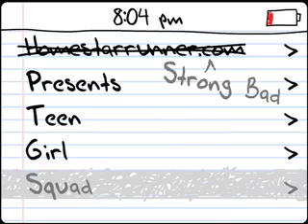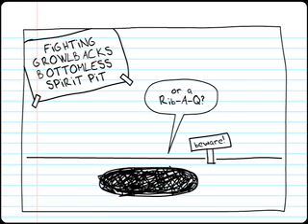Teen Girl Squad # 4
Teen Girl Squad